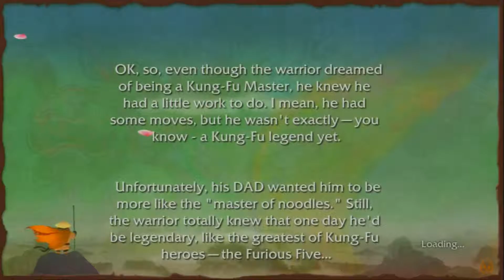KUNG FU PANDA: Launch ME! part TWO - Tommy SuperNova Gaming 🎮 🎮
Watch me play, react, voice act, and rant while gaming to the best of my ability. Uploads daily!
===-V-Game Description-V-===
(template)Game name Release date Platform:
Description.
Gameplay /10
Voice acting work /10
Personal experience /10
*Tommy SuperNova the explosive gamer*
(LP and Request walkthrough)
'Nova's Stars' (Reviews) @ least once a month.
Tom Draws (Art) Whenever I feel like uploading or get a request.
Vlogs weekly @ 12pm West coast/3pm East coast!
Reviews, Let's plays, voice acting, Vlogs, Drawing Episodes & maybe a cooking show if I feel like it. Screw it, why not, I like cooking.
Watch for Live events on youtube!